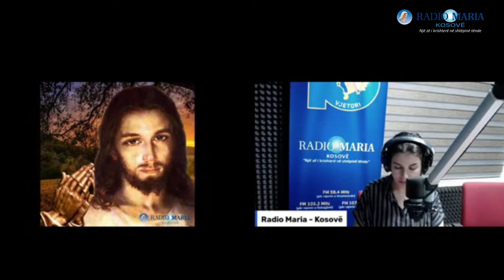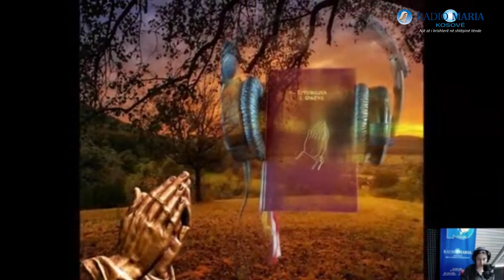MBRËMËSORJA - E martë, 24 A 2024